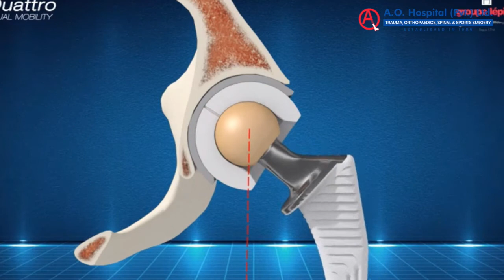HIP HEMIARTHROPLASTY (BIPOLAR)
PATIENT REVIEW (GREAT RESULT)

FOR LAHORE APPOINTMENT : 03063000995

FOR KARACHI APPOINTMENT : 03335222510